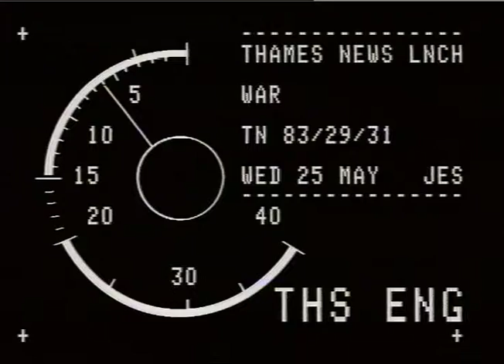REGIMENTAL MASCOTS,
REGIMENTAL MASCOTS,_x000D_
THAMES NEWS 25.5.83. ANIMALS WHO HAVE WON BRAVERY AWARDS ARE BEING HONOU